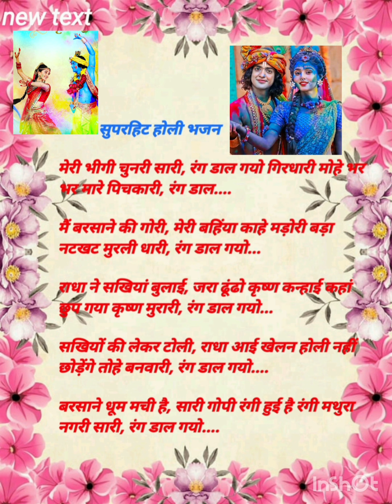होली गीत 🤗होली भजन 🌼राधा कृष्ण होली भजन♥️ मेरी भीगी चुनरी साड़ी रंग डाल गए गिरधारी🤗♥️